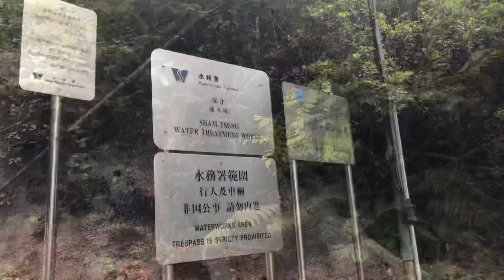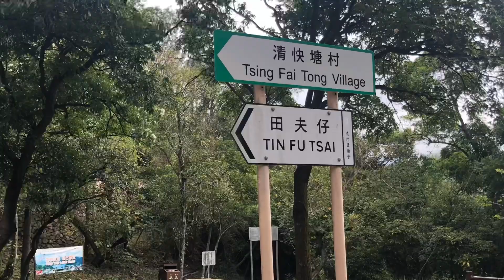［香港真美麗］荃灣青龍頭行山 （2020年5月7日）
荃灣青龍頭行山
- 適合一家大細行
- 來回大約兩小時
-沿途容易行，冇乜樓梯
- 住在青龍頭的朋友，值得行一行